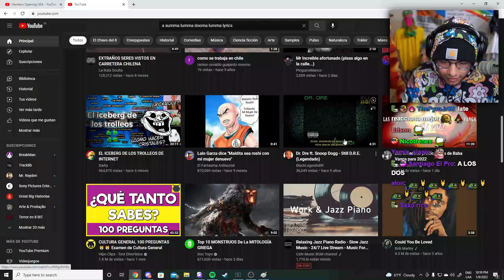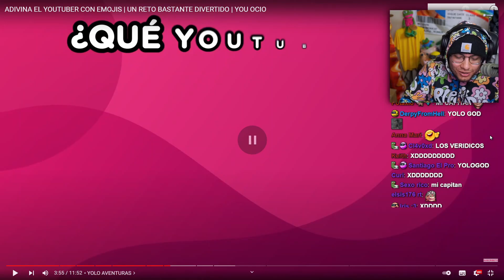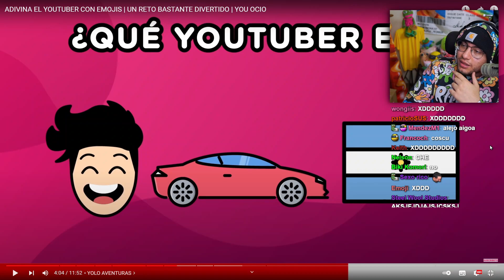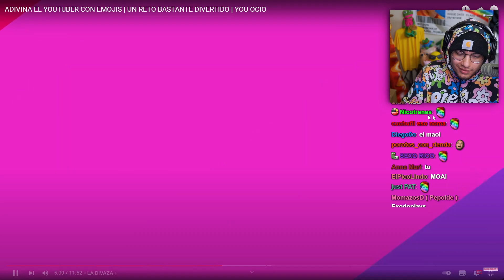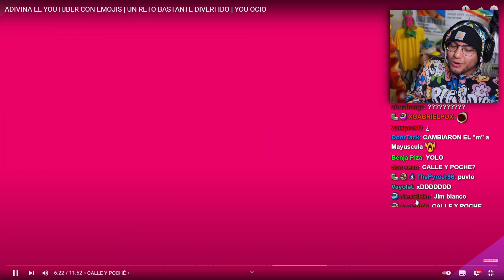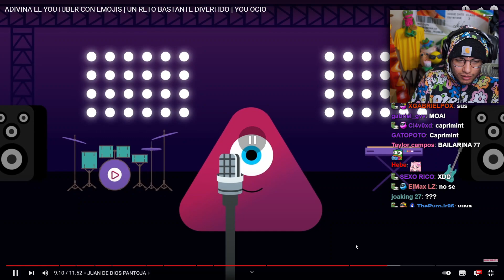Adivina al youtuber con emojis // 🐷🤓🌭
cristianghost cynthia
cristianghost clips
cristianghost llora
cristianghost bob esponja
cristianghost xam
cristianghost screamer
cristianghost llorando
cristianghost girando
cristianghost apuesta
cristianghost aliexpress
cristianghost altura
cristianghost autista
cristianghost anuncios
cristianghost ayayay
cristianghost baneado
cristianghost bailando
cristianghost bts
cristianghost bob
cristianghost beso a su hermana
cristianghost bromas,
cristianghost circulation,
cristianghost cuphead
cristianghost cancion
cristianghost chupalo
cristianghost chad
cristianghost cynthia cara
cristianghost c
cristianghost desbaneando
cristianghost dylantero
cristianghost directo
cristianghost dallas
cristianghost discord
cristianghost donacion
cristianghost esquizofrenia
cristianghost edad
cristianghost en ilonka
cristianghost enojado
cristianghost edit
cristianghost epico
cristianghost entrada epico
cristianghost fnf
cristianghost funado
cristianghost funa
cristianghost fortnite
cristianghost fnaf
cristianghost furro
cristianghost gta
cristianghost gta san andreas
cristianghost gallito
cristianghost gime
cristianghost hackeado
cristianghost homero
cristianghost homofobico
cristianghost ilonka
cristianghost insulta a la cynthia
cristianghost ironmouse
cristianghost instagram
cristianghost ignacio
cristianghost iceberg
cristianghost intros
cristianghost imita a karol dance
cristianghost juega,
cristianghost jujutsu kaisen,
cristianghost jugando plantas vs zombies,
cristianghost juega pvz,
cristianghost jugando cuphead,
cristianghost karol dance,
cristianghost kirby,
cristianghost kissxsis,
cristianghost kpop,
cristianghost karol mc,
cristianghost kwai,
cristianghost kirby rosarito,
cristianghost lol,
cristianghost lo pierde todo,
cristianghost late,
cristianghost lil tula,
cristianghost locochon,
cristianghost live,
cristianghost maau,
cristianghost mejores momentos,
cristianghost minions,
cristianghost minecraft,
cristianghost me mide 16 5,
cristianghost memes,
cristianghost nimu,
cristianghost niños reggaetoneros,
cristianghost niños insultandose,
cristianghost orslok,
cristianghost outro,
cristianghost onichan,
cristianghost outlast,
cristianghost osu,
cristianghost omegle,
cristianghost opening evangelion,
cristianghost pvz,
cristianghost put,
cristianghost plantas vs zombies,
cristianghost palindromo,
cristianghost pecky,
cristianghost podcast,
criticas qls cristianghost,
cristianghost que pasa gente,
cristianghost que es esa wea,
cristianghost quico,
cristianghost quien quiere ser millonario,
cristianghost que le paso,
cristianghost quiplash,
cristianghost queda como weon,
cristianghost rubius,
cristianghost rap,
cristianghost reacciona a,
cristianghost reddit,
cristianghost risa de ardilla,
cristianghost reacciona a luisardo,
cristianghost roblox,
cristianghost remix,
cristianghost se cae,
cristianghost saikomic
cristianghost stream
cristianghost se asusta
cristianghost suwie
cristianghost susto
cristianghost se enoja
cristianghost tik tok
cristianghost twitch
cristianghost tengo dinero
lil tula cristianghost
cristianghost troyano
cristianghost troleo
cristianghost trap
cristianghost tiene esquizofrenia
cristianghost utau
cristianghost cantando unravel
cristianghost unboxing
cristianghost unravel
cristianghost undertale
cristianghost unboxing aliexpress
cristianghost uriel
cristianghost among us
cristianghost vtuber
cristianghost vs late
cristianghost videos antiguos
cristianghost vs motaro
cristianghost virus
cristianghost vende humo
cristianghost valorant
cristianghost vocaloid
gta v cristianghost
cristianghost waton
cristianghost whatsapp
cristianghost wena po
cristianghost windygirk
cristianghost warzone
cristianghost weon
cristianghost wattpad
cristianghost xoda
cristianghost xpress
cristianghost x ray
video del cristianghost xp
cristianghost reacciona